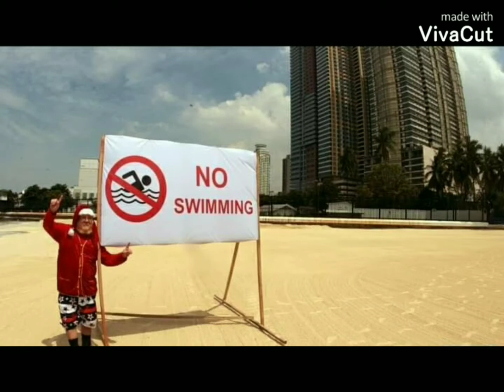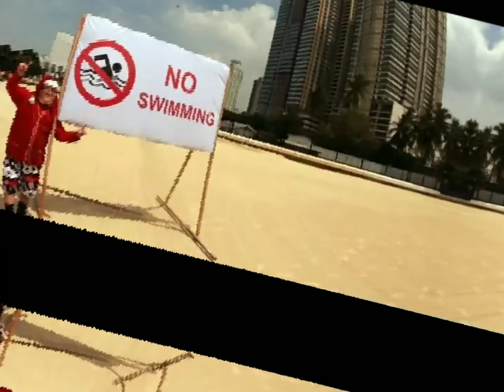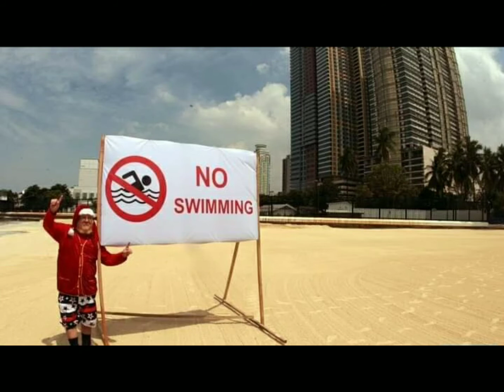MALA -BORACAY BEACH ANG GANDA NG MANILA BAY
THE NEWLY OPENED PHASE 1 OF MANILA BAY WHITE SANDS.